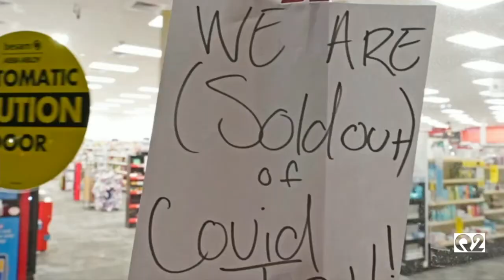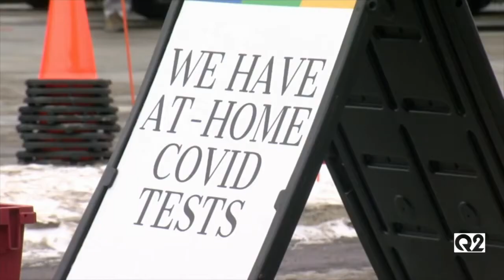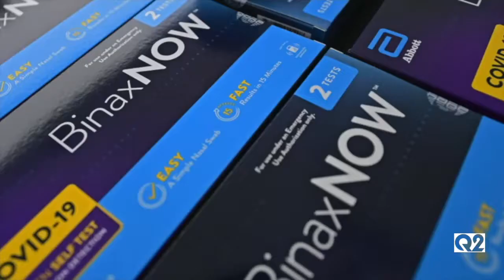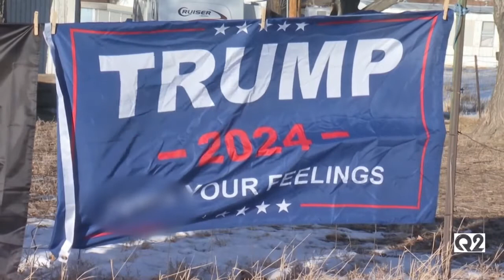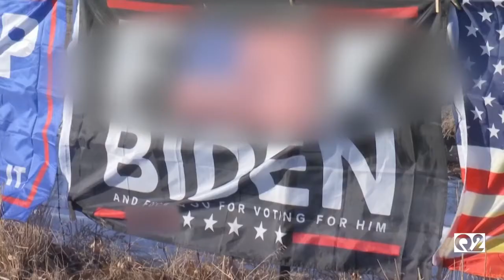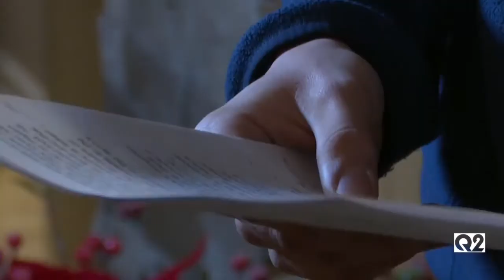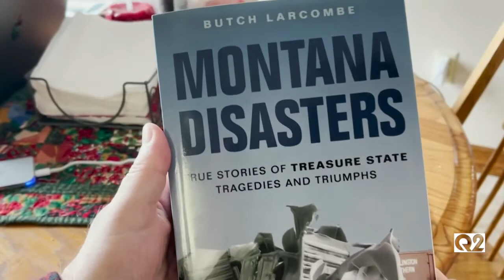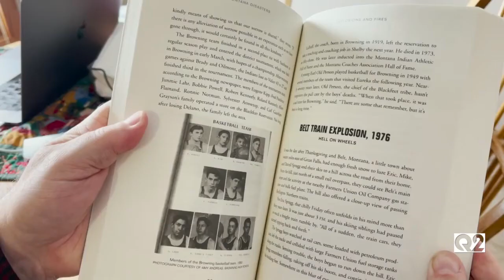Q2 5:30pm top stories with Russ Riesinger 1-10-22